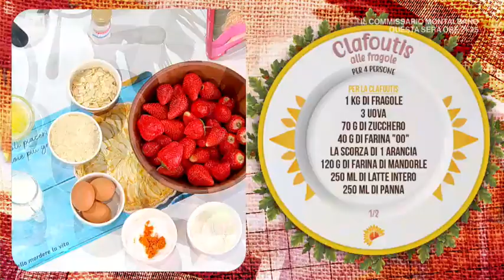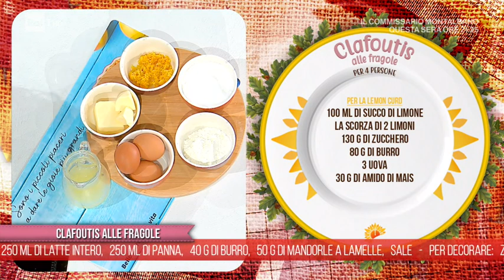Clafoutis alle fragole - E' sempre Mezzogiorno 27/04/2021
- Siccome alle Canarie le fragole sono un'eccellenza agricola, oggi la zia Cri ha pensato di portarci un dolce cotto al forno molto semplice da preparare: il clafoutis. Ingredienti per il clafuotis: 1 kg di fragole, 3 uova, 70 g di zucchero, 40 g di farina 00, la scorza di 1 arancia, 120 g farina di mandorle, 250 ml di latte intero, 250 ml di panna, 40 g di burro, 50 g mandorle a lamelle, sale. Per la lemon curd: 100 ml di succo di limone, la scorza di 2 limoni,130 g di zucchero, 80 g di burro, 3 uova, 30 g amido di mais, zucchero a velo per decorare